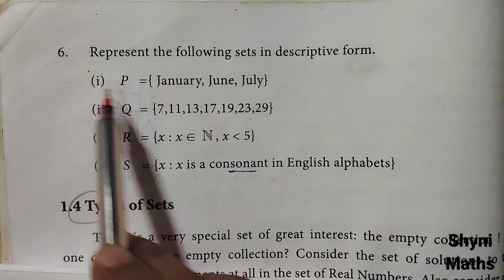9th maths chapter 1 exercise 1.1 question 6 tn samacheer shyni maths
9th maths chapter 1 exercise 1.1 question 6 tn samacheer shyni maths
class 9 chapter 1 exercise 1.1 sum 6